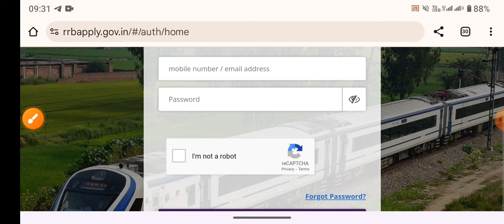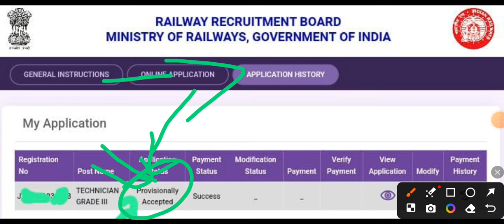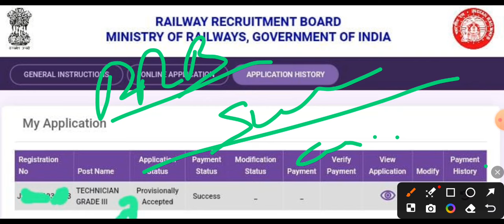RRB TECHNICIAN GRADE 3 | Application status link open| RRB technician RTI reply | Group D CCAAs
RRB technician grade 3 application status link activate
RRB technician RTI reply railway apprentices GM power CCAAs railway apprentices GM power group D vacancy ALP exam Railway mail messages alp and technicians exam dates release